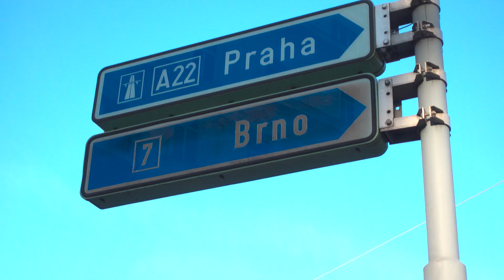monólogo vlog viena